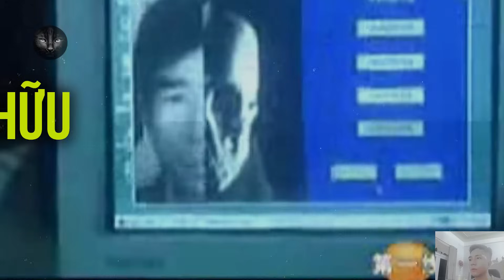Kỳ Án #328 Bộ Xương Khô Trên Bãi Bồi Và Hành Trình 10 Năm Tìm Công Lý Của Người Phụ Nữ Đeo Khắn Tang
00:19 Âu Chu Nhị
10:53 Ron Baker
19:20 Richard Batista